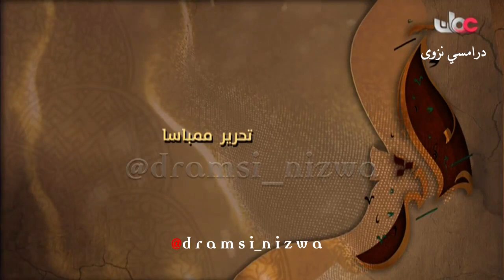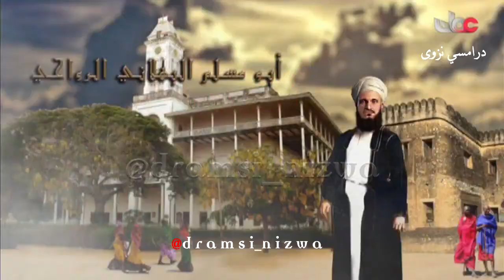العُمانيين وتحرير ممباسـا تاريخ_عُمان